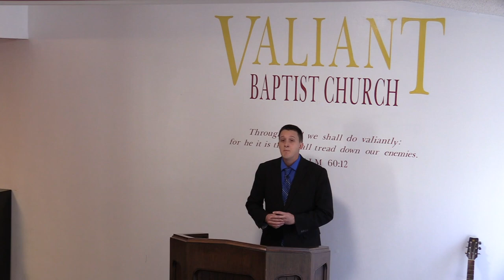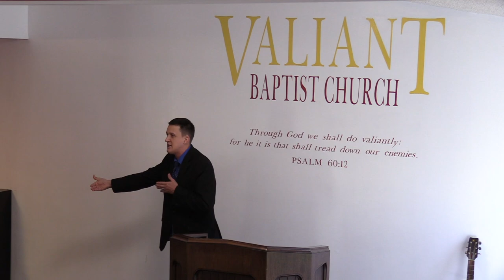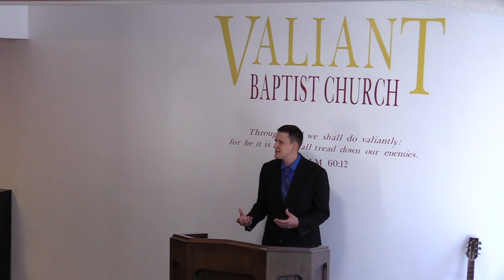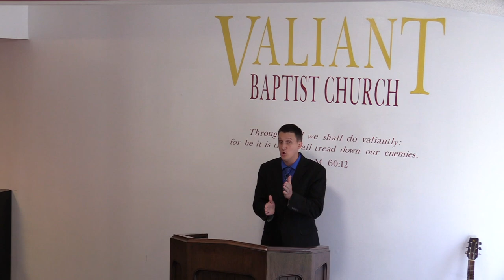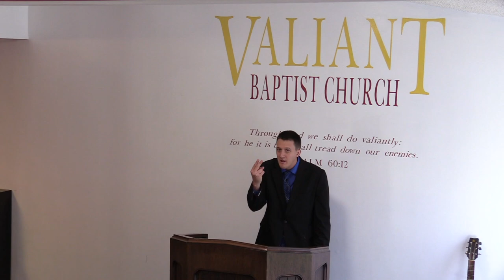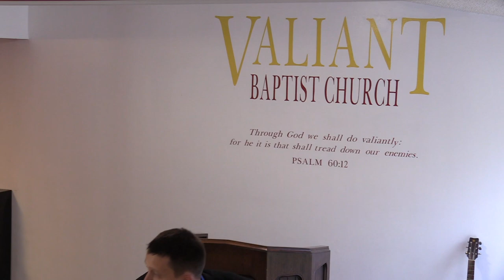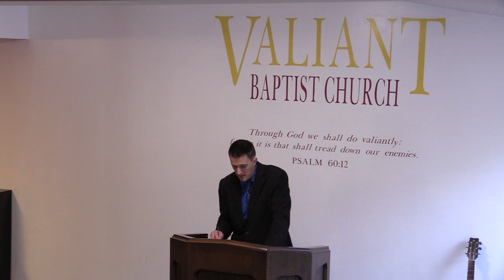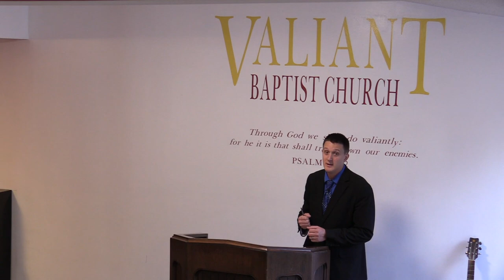The Sinners Prayer | 🙏 Call Upon the Name of the Lord, Romans 10:13, Prayer=Works? Salvation